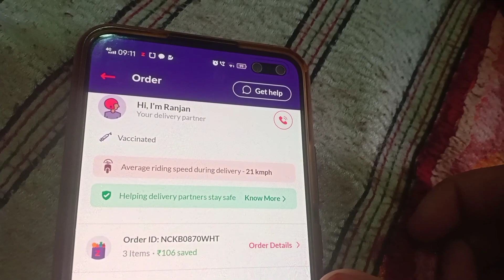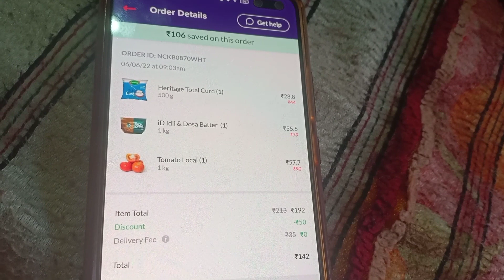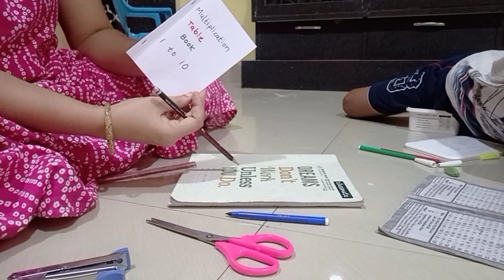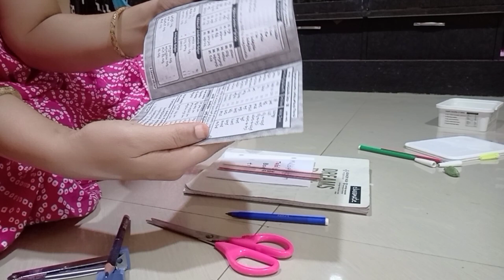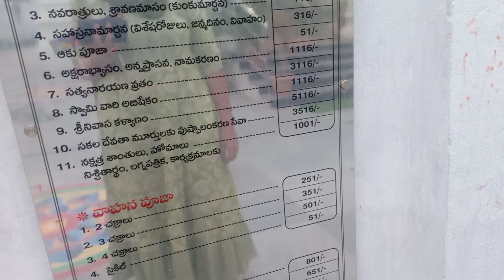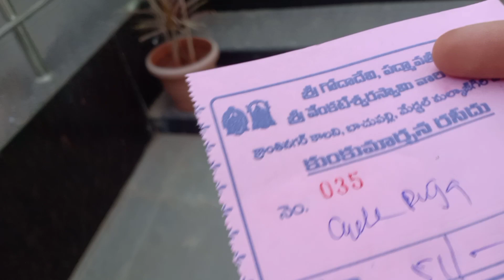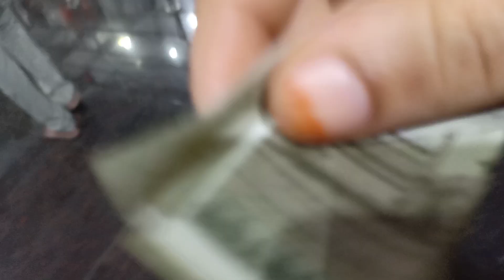youtube పైసలతో అనుకున్న పని చేశాను|| zepto లో ఫస్ట్ టైమ్ order|| cycle పూజ|| vlog by chittis Home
hi guys,thank you so much for clicking my video , hope you all enjoy watching it please dont forget to like , comment ,subscribe and support me , ill be sharing day in my life my routine with you all hope u like it❤️❤️✨

hello 👋 All
Hope you're all doing good...
I am from telnagana...
Creating my own style of doing vlogs,cooking videos,exploring places,tour vlogs,diy,fashion videos,beauty tips etc.
And also follow me on
COPYRIGHT :
Everything on this Channel is created by the owner of this Channel chitti ,using any of the content without my permission is not granted.

Thankyou...😊